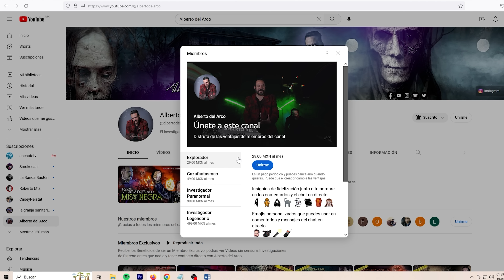Embrujada por la amante de su marido